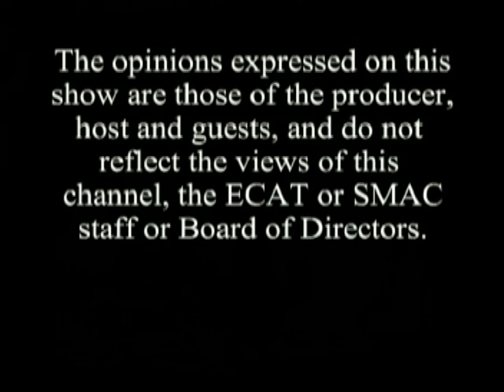Talk 'N Tunes #79 - Sharen Wendy Robertson & Dan Smith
Host Frank Walsh welcomes Sharen Wendy Robertson & Dan Smith.